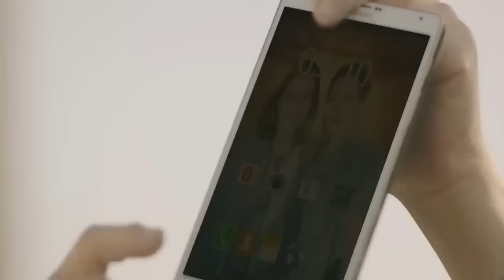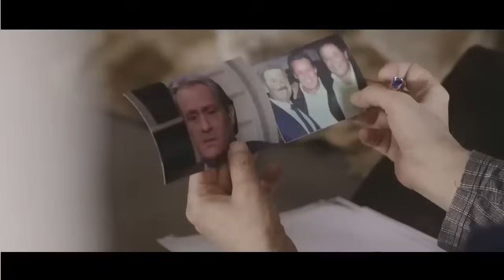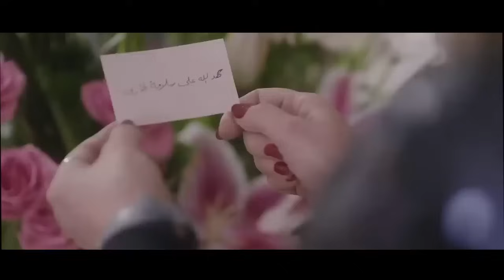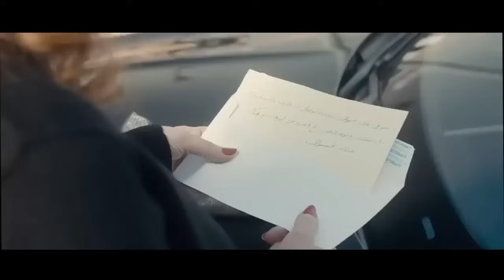حصرياً فيلم الكوميديا والتشويق | صعيدي اخر زمن | بطولة كريم محمود عبد العزيز و مصطفي أبو سريع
بطولة

محمود عبدالعزيز
كريم محمود عبد العزيز
مصطفى أبو سريع
ميرفت أمين
فاروق الفيشاوي
لقاء الخميسي
رامي وحيد
محمد شاهين
بيومي فؤاد
محمد عادل
صبري عبدالمنعم
سناء شافع
محمد محمود
عمرو مهدي
إسماعيل فرغلي
إسماعيل شرف
بوسي

الساحر - 2001.
سوق المتعة - 2000.
النمس - 2000.